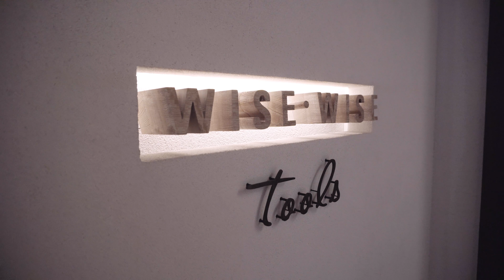Travel in Japan | Roppongi Tokyo Midtown | spacial shopping area | 六本木・東京ミッドタウン | 4K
◆Location

adress
〒107-0052 東京都港区赤坂9−7−1
9-7-1 Akasaka Minato-ku Tokyo, 107-0052

Toei subway O-edo line Roppongi Station
☆Bits of knowledge〜Tokyo Mid Town〜

Tokyo Midtown is a city within the city in the center of Tokyo's Roppongi district. Opened in 2007, the complex includes apartments, offices, shops, restaurants, museums, park space and a luxury hotel. In its center stands one of Tokyo's tallest buildings, the 248 meter tall Midtown Tower.

☆Related information

☆Please Help With Submitting Subtitles

My channel is now eligible for fan submitted subtitles through YouTube! This should make it much easier.
You can watch the explanation video on how you can contribute subtitles

◆Destination Japan offcial facebook

Camera Sony A6300 + 16-50 EPZ kit lens (handheld) 4K24p
Slog2 + Filmconvert

Just a friend JAzz Rap Beat instrumental (prod by Arsy) by Arcee
awesome track! thx